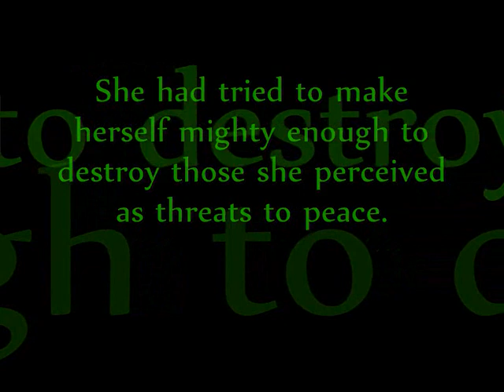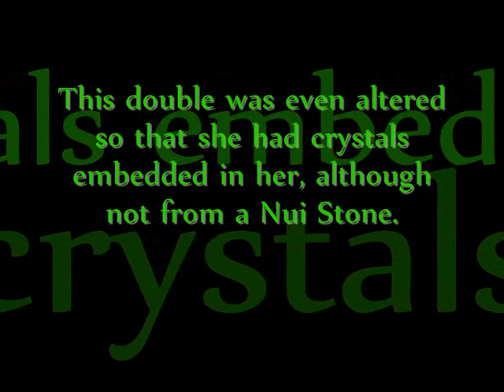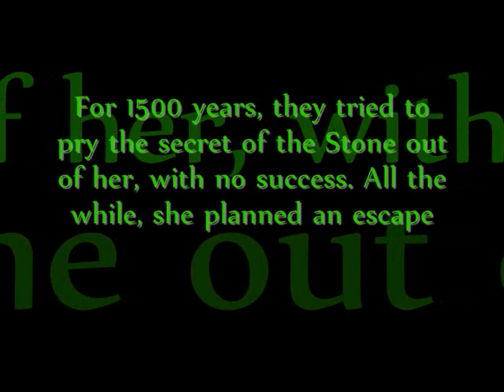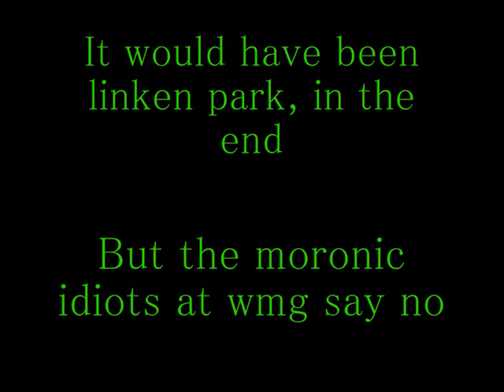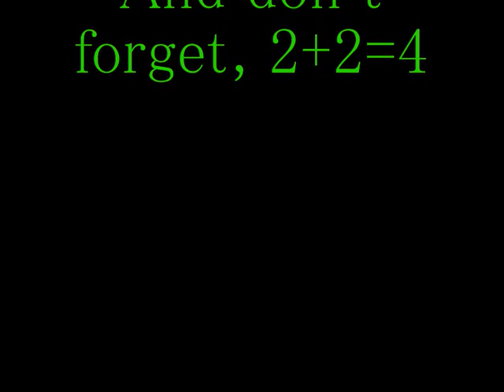The truth about Toa Tuyet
You think she died in the pit right? WRONG!!!